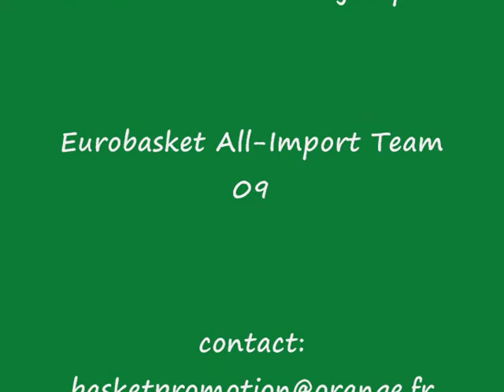Lizanne MURPHY Highlights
Lizanne Murphy
Power forward/forward
1m85